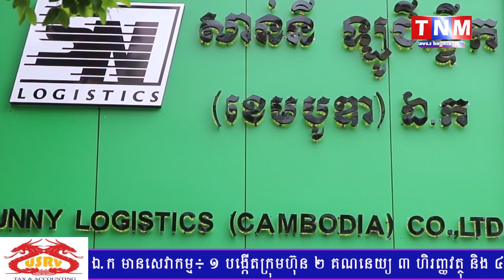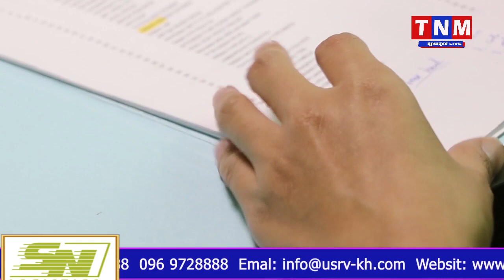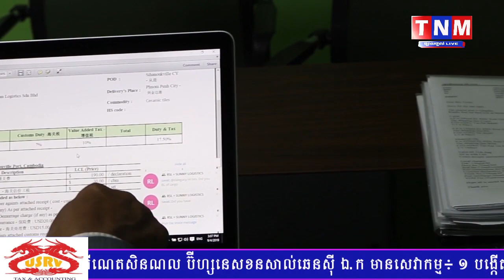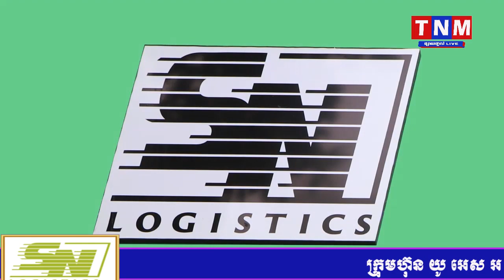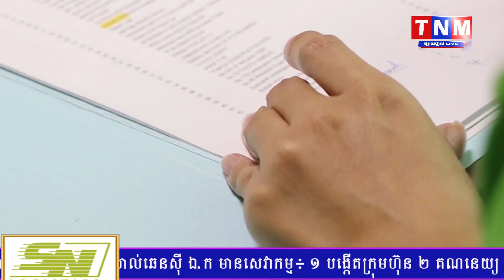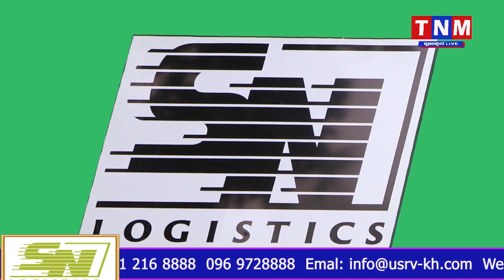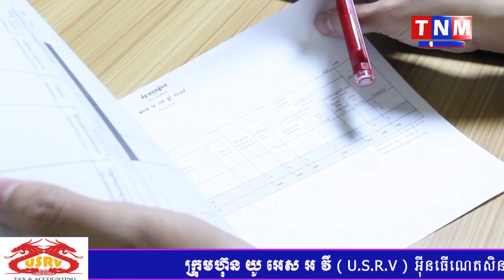ការរៀបចំផែនការអារជីវកម្ម។ កិច្ចសម្ភាសន៍ជាមួយលោកអគ្គនាយក អ៊ុំ សារ៉ាវុធ ស្ថាបនិក ក្រុមហ៊ុន U.S.R.V